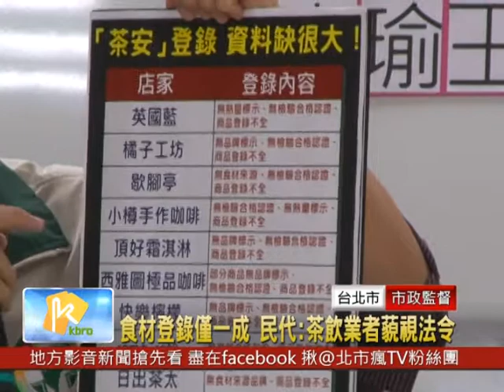20150515食材登錄僅一成 民代:茶飲業者藐視法令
食材登錄僅一成 民代:茶飲業者藐視法令

茶安風暴不斷擴大，讓許多民眾心驚驚，為了讓消費者喝的安心，台北市衛生局特別要求所有業者，將旗下產品進行食材線上登錄，沒想到一個月過去了，登錄的筆數竟然只有十分之一而已。
英國藍、50嵐等多家知名飲料店，相繼被驗出使用含有毒素的茶葉，北市府為了控管手搖杯品質，特別要求所有業者進行食材登錄，原先應該要有上千筆資料，但議員調查後發現，業者實際登錄的筆數，竟然只有十分之一而已。

對於茶飲業者選擇性的將產品食材登錄在網站上，議員痛批根本就是不尊重衛生局法令，甚至是藐視消費者的權利，讓民眾還是只能處於喝的不安心的不利環境下。

對於飲料業者沒有依照要求，嚴格登錄所有品項的來源與食材，衛生局強調，目前雖然沒有明確罰則，但為了讓民眾喝的安心，會盡快修法，監督業者確實登錄。

郭哲銘 採訪報導 (台北市/市政監督)